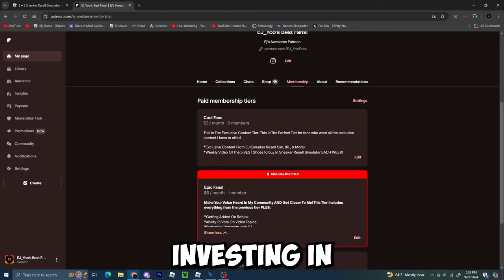Buying Mystery Boxes Made Me SO RICH in Sneaker Resell Simulator! Sneaker Con Hustle #18 (Roblox)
In This video, We opened mystery boxes and they made me SO RICH In Sneaker Resell Simulator Roblox! I hope you guys enjoy Sneaker Co Hustle Episode 18!